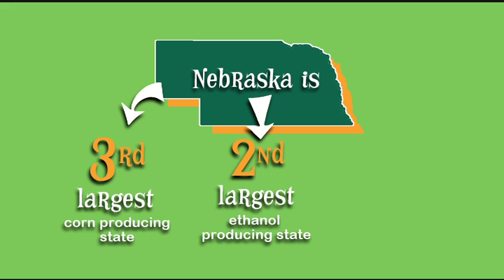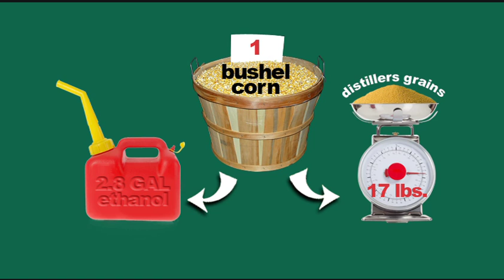Can Corn Fuel the Future? Chapter 1 - All about Nebraska Corn!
Can corn help fuel the future? The answer is YES!

Corn can fuel many different things! It can make ethanol that fuels your car, feed that fuels the diets of livestock, and can be used to fuel the development of new products made from corn. the possibilities for the future are endless!

Corn in Nebraska is famous! We are the Cornhusker State after all!

We are the third largest corn producing state in the United States, and the second largest ethanol producing state. We're also the second largest cattle-on-feed state. Corn and agriculture are really important for Nebraska!

In the last ten years, farmers in Nebraska have increased the amount of corn they grow more than 40 percent! That's because Nebraska farmers are Sustaining Innovation -- growing more corn with less fertilizer, less chemicals, less water, less land and having less of an impact on the environment.

It's amazing!

However, we don't keep all the corn grown in Nebraska or even the United States. Many countries around the world enjoy the high-quality corn we grow, so they buy it and we ship it to them.

Since farmers are so good at growing corn, some really smart people have figured out new ways to use it. Of course corn is a great feed source for livestock and poultry. But today we can also feed livestock something made from corn, a feed called distillers grain that is made from corn by ethanol plants. We'll learn about this process in Chapter 9.

But corn has dozens of uses in foods. It can be found in over 3,000 items in the grocery store! Corn starch, corn sugar, cereals ... they're all made from corn. Some products are even packaged in corn-based plastic containers. Pretty much anything made of plastic today can be made from corn plastic!

From one bushel of corn 2.8 gallons of ethanol can be made and 17 pounds of distillers grains.

Click on the next chapter to learn the process of making ethanol from corn!